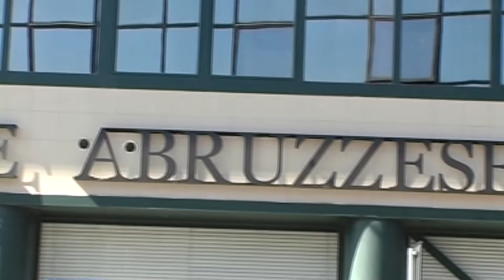Finanziamenti per le nuove imprese con “Fri Start”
Si chiama “Fri Start” il progetto della Regione Abruzzo che potrà finanziare con tre milioni di euro le imprese di nuova costituzione della nostra regione